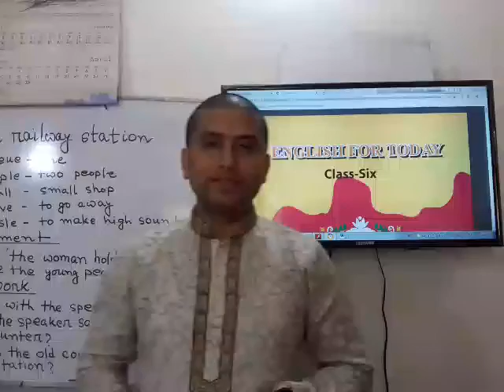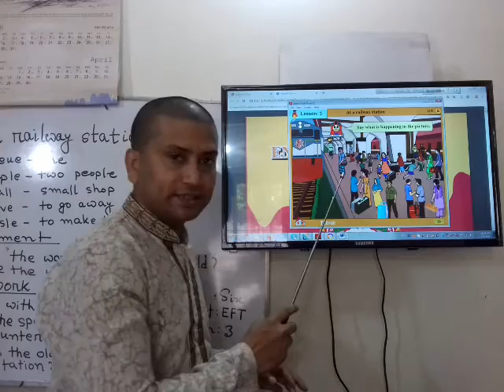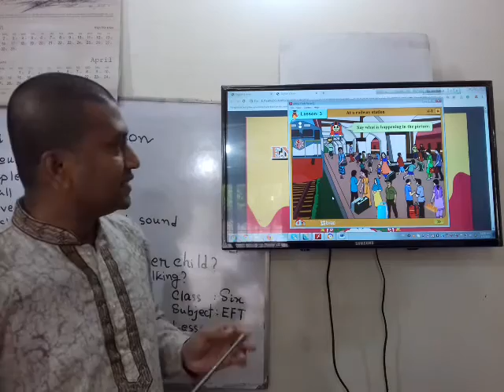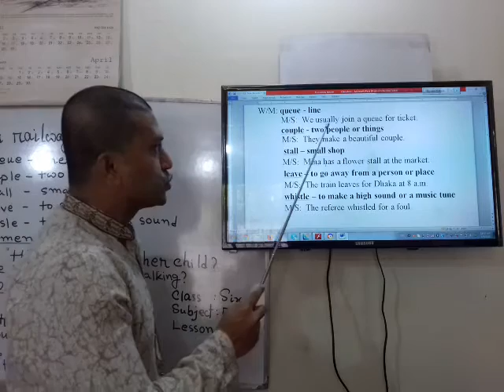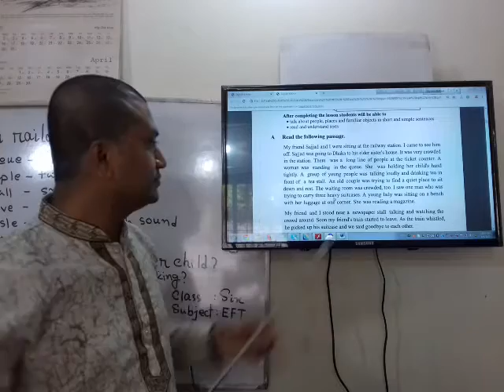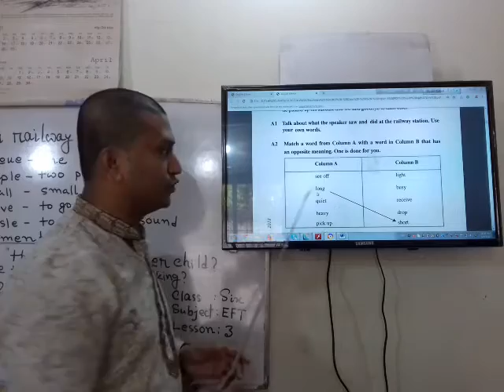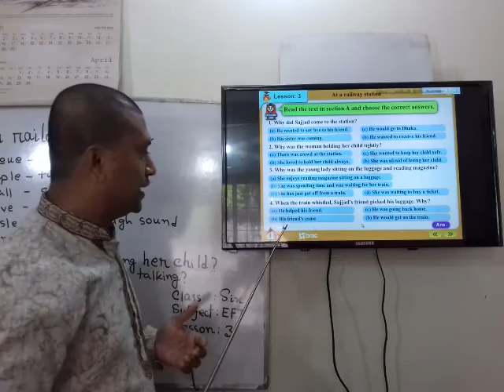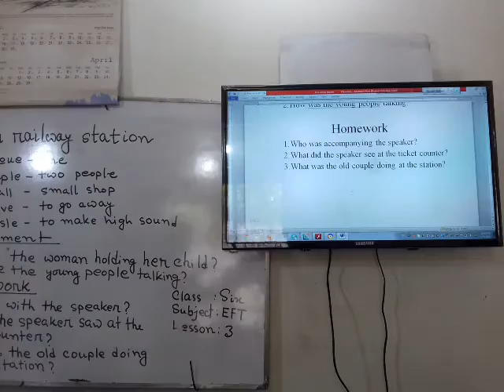At a railway station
Class-6 English  for today, Lesson-3